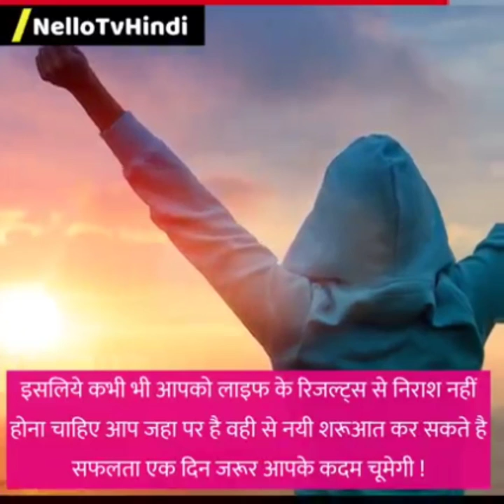Short Story That Change Your Thinking....